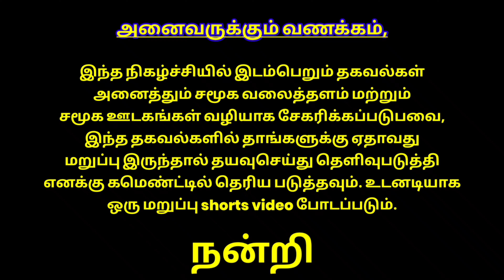INDIAN STATE AND UNION TERRITORY DGP'S? | PANDISINFO | ABOUT OFFICERS| IAS | IPS